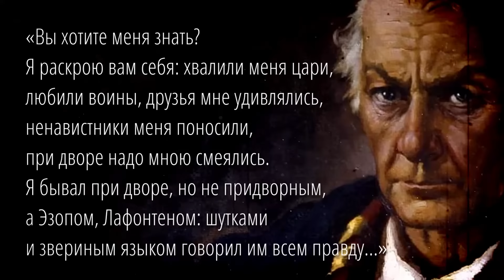«Юродивый» Суворов. Чудачества знаменитого полководца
Его победы на поле боя известны всему миру, но так ли хорошо мы знаем Александра Васильевича в жизни?! Он принципиально отличался и от классического военного и от типичного царедворца. Скорее такое поведение подходило юродивому, ведь в том, что представлялось обычным людям чудачествами, был глубокий смысл.

Канал «Филиал Карамзина» предлагает самую объективную информацию о прошлом нашего Отечества, проверенную специалистами и выверенную в источниках.

Смотрите также другие видео на нашем канале:
2. За что лучший ученик А. С. Суворова генерал Милорадович получил от декабристов пулю в спину?